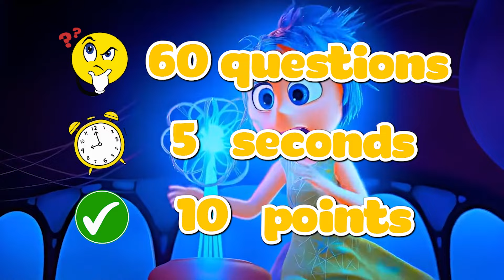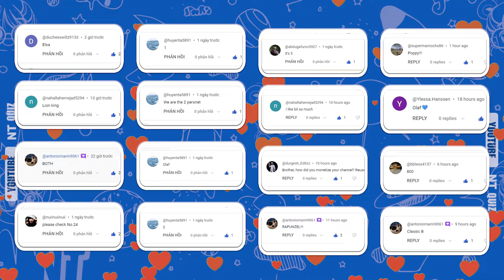Guess 60 DISNEY CHARACTERS By VOICE & SONG | Who's SINGING? Inside Out 2, Disney Princess | NT Quiz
This is how it works😎😎 :
Hello hello, buddies
Welcome back! NT Quiz has a new challenge - Guess 60 DISNEY CHARACTER BY VOICES.  Prepare to rock your brain and groove your way through musical trivia. Go go!

We hope you liked the video, if so give us a THUMB'S UP and don't forget to SUBSCRIBE to our channel, NT Quiz, so you can enjoy new videos every week! 🎁🎁
- Guess The 60 Most CLASSIC DISNEY SONGS Of All Time | Who's SINGING? DISNEY SONGS Trivia | NT Quiz